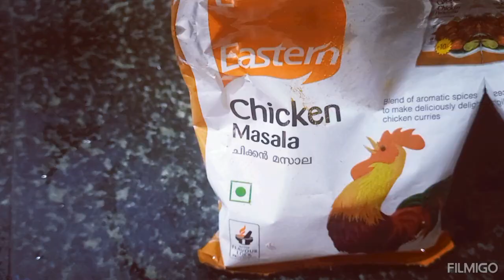വീട്ടിലുണ്ടായചേനപ്പൂകൊണ്ട് മസാലക്കറി😋ഇങ്ങനെchicken കറിയുടെടേസ്റ്റിൽ